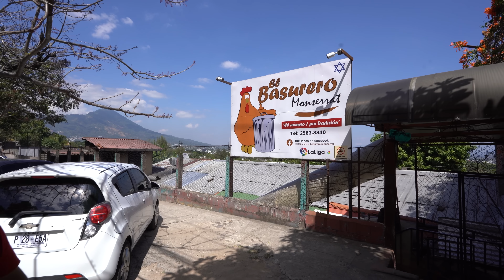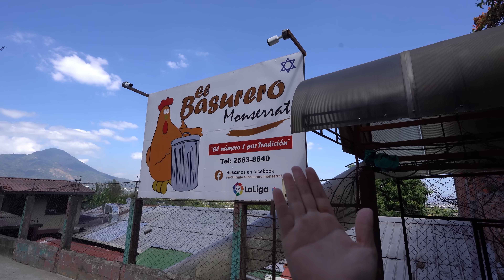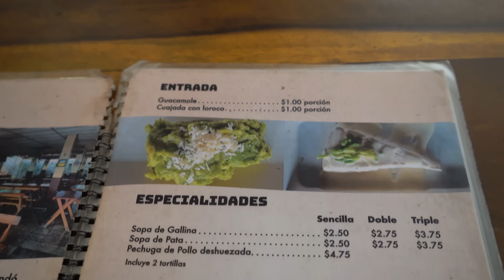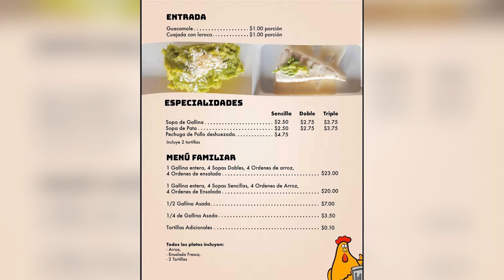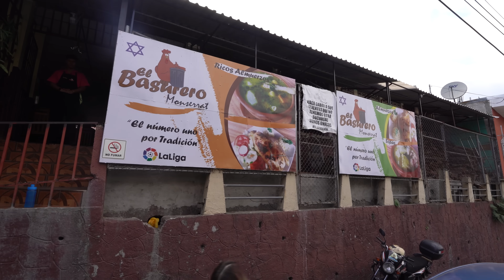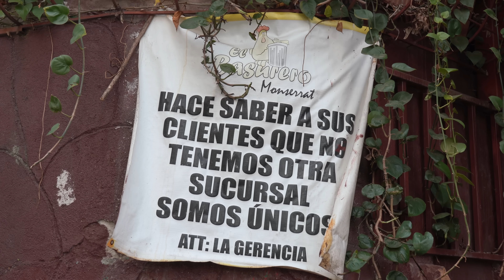FUIMOS a COMER a EL BASURERO de EL SALVADOR 🇸🇻😳 ¿Es buena la comida?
En esta aventura nos fuimos a el Restaurante El Basurero en Monserrat, un lugar donde su platillo principal es la sopa de gallina. Lo que más nos llamó la atención es el nombre “El Basurero” así que en este video te contamos la historia de este peculiar restaurante en El Salvador.